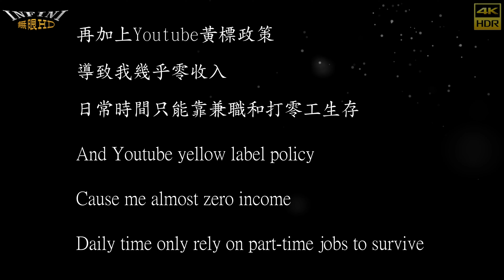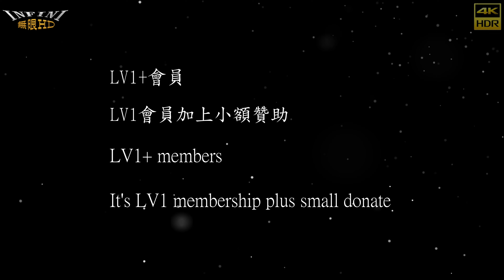【無限HD】SG熱舞 11(4K 60p)@大寮吳家吳府千歲